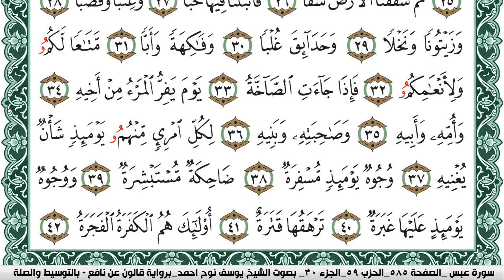سورة عبس مكتوبة يوسف نوح احمد Surah Abasa برواية قالون عن نافع بالتوسيط والصلة